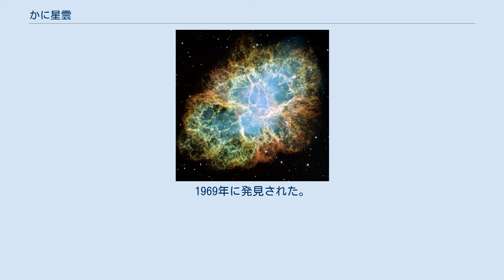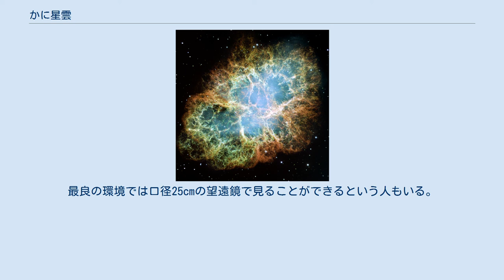かに星雲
かに星雲（かにせいうん、Crab Nebula 、M1、NGC 1952）はおうし座にある超新星残骸で、地球からの距離はおよそ7000光年。
典型的なパルサー星雲で、中心部には「かにパルサー」と呼ばれるパルサーの存在が確認されており、現在も膨張を続けている。
 この星雲の元となった超新星爆発が1054年に出現したことが、中国や日本の文献に残されている。
 1054年に出現した超新星（SN 1054）は、中国の記録『宋史』「天文志」に客星（突然現れた明るい星）として記され、仁宗の治世である至和元年五月己丑（1054年7月4日）に現れ嘉祐元年三月辛未（1056年4月5日）に見えなくなったとある。
日本でも藤原定家が自身の日記『明月記』に記録をひいている。
また著者不詳の『一代要記』にも記録が残っている。
さらに1000年頃にアメリカ・インディアンによって描かれたアリゾナの壁画に残されている星の画をこの超新星とする説もある。
超新星の出現当時は金星ぐらいの明るさになり、23日間にわたり昼間でも肉眼で見えた。
夜間は後2年間も見えていた。
 星雲自体は1731年にイギリスの開業医でありアマチュア天文家のジョン・ベヴィスによって発見された。
後にウィリアム・パーソンズの観測で見つかった微細なフィラメント構造がカニの足を思わせることからかに星雲と呼ばれるようになった。
ただ、ジョーンズのようにこのスケッチはむしろパイナップルのように見えるという人もいる。
 彗星を観察していたシャルル・メシエが、彗星と紛らわしい天体としてまとめたメシエカタログの1番目に収録されている。
メシエ天体では唯一の超新星残骸である。
メシエは1758年9月12日にこの星雲を発見し「牝牛の南の角の上にある、星雲状のもので星を含まない。白っぽくローソクの炎のように長く伸びている。1758年の彗星を追跡中に発見した。また、ベヴィス博士が1731年発見したとする私信がある」と記している。
 1774年ボーデは「星のない小さな星雲状のもの」とした。
ジョン・ハーシェルは「星団で分解できそう」とした。
1844年ウィリアム・パーソンズは「もはや分解されない楕円形の星雲。おもに星雲の南端からおどりでた多くのフィラメントが見えた。普通の星団とは異なり不規則であらゆる方向に向かっている。おそらく強力な力が他のフィラメントを押し出したのであろう。これが星団の形を作ると思われる」とした。
これはM1のフィラメント構造に言及した最初の記録である。
 その後、ルンドマークが900年ばかり前に爆発したことを示唆し、写真観測から年ごとに膨張しつつあることを明らかにした。
現在でもガスは毎秒1100kmの速さで四方に広がっている。
また、エドウィン・ハッブルやダンカンは1054年に出現した超新星の残骸であることを確認した。
1994年のハッブル宇宙望遠鏡による観測で、フィラメントはプラズマで覆われていることが明らかになった。
ウィリアム・パーソンズの言うとおり、このプラズマが外側の濃い星間物質を押してフィラメント構造が発達している。
 かに星雲の中心にある星は、かにパルサーと呼ばれるパルサー（中性子星）である。
1969年に発見された。
直径は約20km。
光度は16.5等級。
1秒間に30回という高速回転をしており、33msの周期で電波やX線を出し、また可視光線で星雲全体を照らしている。
非常に強いX線を放出しており、X線天文学において時間の較正に使われる。
 双眼鏡では微かな光斑に見える。
口径5cmの望遠鏡では三角形の白い雲のように見える。
口径10cmでは佐渡島のような形の白い雲状に見え、条件が良いときには内部に線が見えるという。
またマラスは色がやや緑がかっていると記している。
(天体写真の色は人間の眼にあまり見えないHαなどの光を強調してしまうので、肉眼で見たものとは異なる場合が多い)見え方は空の状態に依存する天体でもある。
口径20cmの望遠鏡では佐渡島のような形に見え、内部の模様も見え始める。
口径30cmでロス卿の言うフィラメント構造が見え始めると言われている。
中心部の中性子星は口径50cmの望遠鏡で見ることができる。
最良の環境では口径25cmの望遠鏡で見ることができるという人もいる。